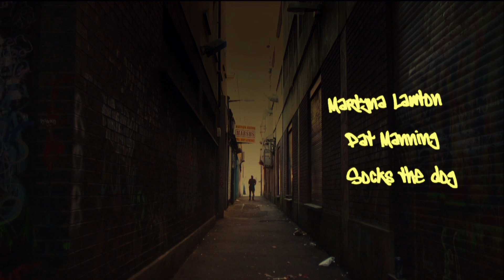The Overcoat 2011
A tramp trudges through cork city in search of warmth